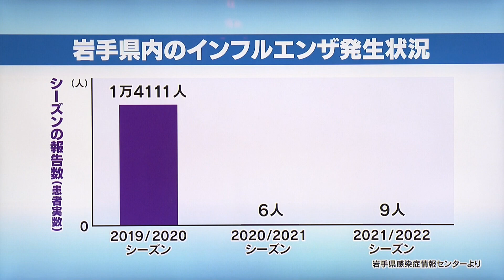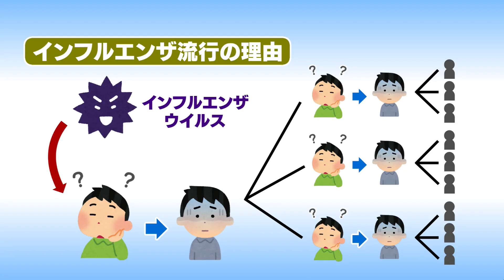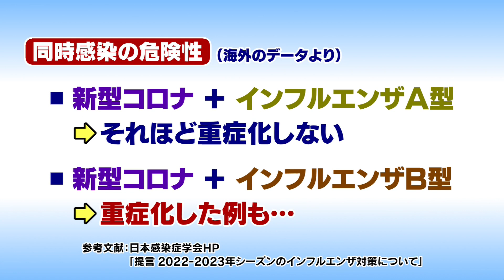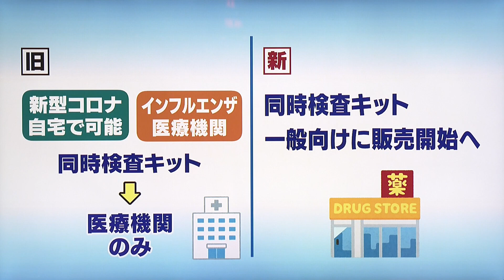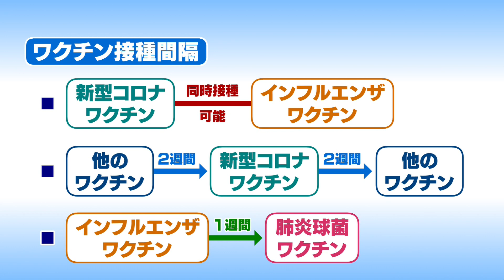元気○（マル）らいふ 【新型コロナとインフルエンザ同時流行に注意】（2022/12/7放送 ニュースプラス１いわて）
インフルエンザの患者数は、2019/2020シーズンが実数で1万4000人を超えていたが、2020/2021シーズンは6人、2021/2022シーズンは9人だった。しかし今年は全国的にインフルエンザの患者も増えている。心配される新型コロナとインフルエンザの同時流行について、医師に聞いた。